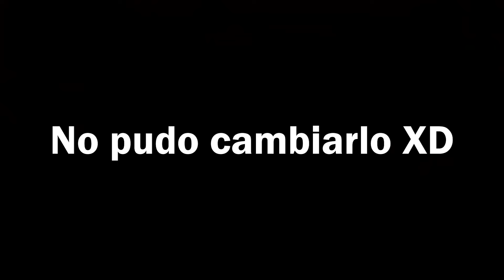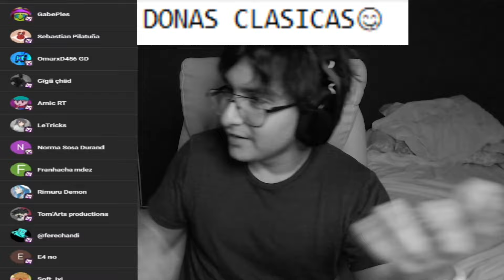ES PEOR DE LO QUE CREI... NIVELES RECIENTES #1 | Geometry Dash 2.2 | Donei GD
No olvides pasarte por los streams!
De lunes a viernes
4:30pm hora México (CDMX)

MINIATURA: YO